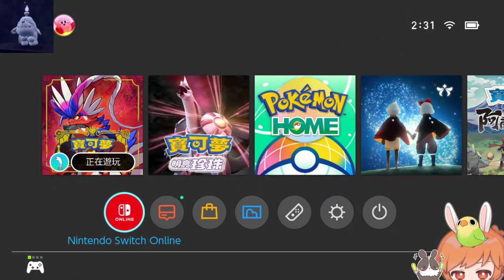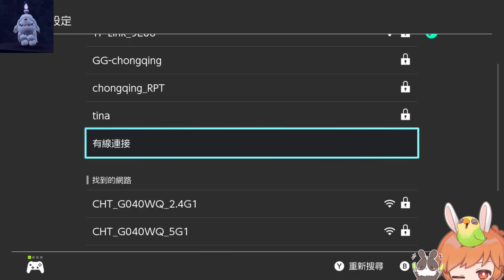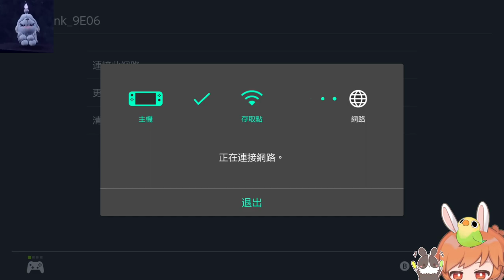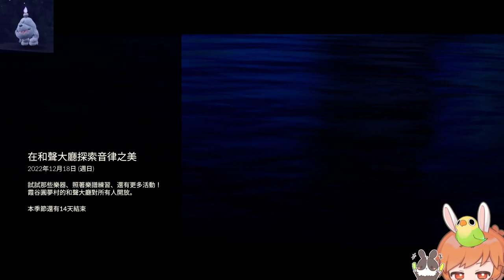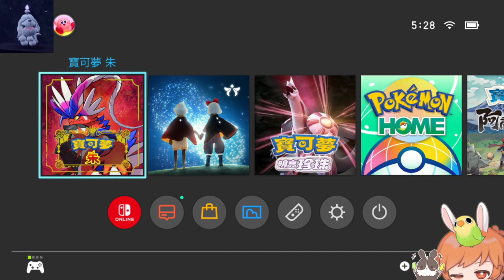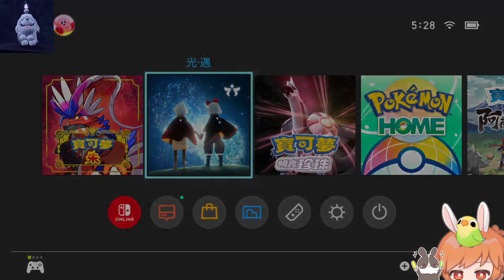【繁星】 寶可夢 朱 揮指大賽 2022 12 18